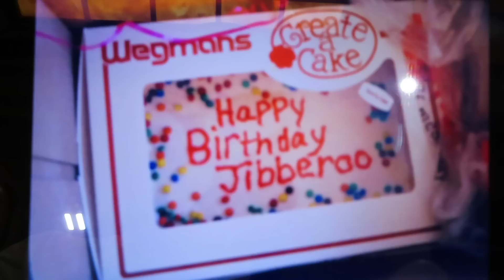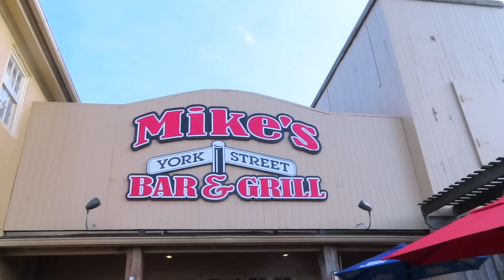Disasterous Pie! 😱 Jerry's Birthday, & Power Ranger Things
Hey guys, It's Jerry's birthday and our 19th college graduation anniversary! How did that happen?? Will Jerry love his awesome cake? Can our apple pie be saved? Find out, in another thrilling installment of DIVIDEDasONE!
Your likes, shares, and relevant comments are always appreciated!

OUR MAILBOX
Bruno/MMPRtoys
868 W. Street Rd. 345

VIDEO CHAPTERS
0:00 Pratt 19th Anniversary!
0:22 Intro
0:40 Pie Disaster?
3:29 Pie Dough to Pop Tart!
3:44 Obligatory Toy Hunt
4:15 Wegman’s Jibberoo Cake!
4:47 Jerry Corn
4:58 Jerry’s Birthday Day
7:49 Time for Cake!
8:49 Graduation Flashback
10:43 California Flashback
13:42 More Power Rangers!
13:56 Outro & Cards